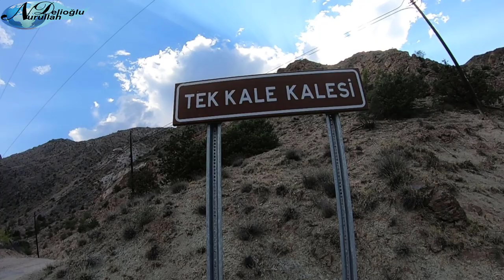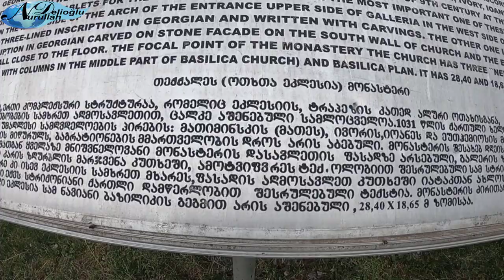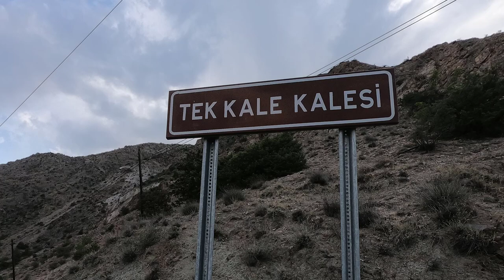TEKKALE KALESİ | TEKKALE MANASTIRI | DÖRT KİLİSE | OTHTA EKLESİA | ოთხთა ეკლესია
Yusufeli merkezden 7 km uzaklıkta olan Tekkale köyüne gelmeden önce Tekkale Kalesini ziyaret ettik. Tekkale Kalesi yolun kenarında yüksekçe bir kayanın üzerine yapılmış. Tekkale Kalesi Ortacağ'da Bagratlılar tarafından yapıldığı düşünülmektedir. Yapının doğu ucunda küçük bir kilise bulunuyor. Kesme taşlardan yapılan Şapel, günümüze kadar kalmayı başarmıştır. Kalenin batı yönündeki surun bir bölümü kalmıştır. Kalenin sur duvarları ise tamamen yıkılmıştır. Dört Kilise yer alır. 10. Yüzyılda (960 yılında) Gürcü Ortodoks Kilisesi olarak yapılmış. Yusufeli İspir Yolu üzerinde Tekkale Köyü’nden 5 km dere yukarı gidildiğinde Dört Kilise ’ye ulaşılır.

1990 yıllarında ana kilisenin 1,2 km yukarısında Yukarı Kilise olarak adlandırılan iki kilise daha bulunmuştur.

Dere içinden gidilirken yeşil yeşil manzaralar geçilir. Doğanın görkemi karşısında yöre insanı çevreye uygun yerleşimler yapmışlardır.

Kiliseye kuzey, güney ve batı duvarlarında bulunan birer kapıyla girilir.

Kilisenin içi toplam 54 pencere ile aydınlatılır.

Gürcü kralı David tarafından yapıldığı ve Rahibe Okulu olduğu bilinmektedir. Yörenin en büyük eğitim amaçlı kurulan manastırıdır.

Toprak kayması sonucu kilisenin iç ve dış zemin seviyesi yükselmiştir.

Yörede anlatılan hikâyeye göre yörede yaşayan yaşlı bir kadın birbirinden uzakta dört kilise yaptırmış. Günümüzde sadece dört kiliseden sadece biri kalmıştır.

Yeşilliğin içinde kocaman taşlardan yapılan kilise gizemli bir hava yaratmaktadır.

Kilise restorasyon görmediği için bakımsız ve sahipsiz bir şekilde durmaktadır. Çatısından otlar ve ağaçlar büyümüş.

Yan duvarlarında yıkılmalar olmuş.

Kilisenin duvar resimlerinden bir kısmı kalmış, kilisenin içindeki freski yazılardan bazıları günümüze ulaşmıştır.

3 nefli bir yapı olarak yapılmış olan Dört Kilise, Gürcistan’daki kiliselerden farklıdır. Orta nef yanlardaki neflerden uzaktadır.

Gürcü Kiliselerinin en büyüğüdür. Yusufeli’ndeki Barhal Kilise’sine benzemektedir. Kilise, trapeza, seminer odası ve şapelden oluşmaktadır. Manastır dört farklı yapıdan oluştuğu için “Dört kilise” de bu sebeple denildiği söylenmektedir.